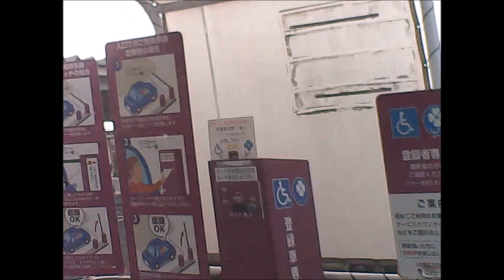車載動画 喜入～（国道226号～県道219号）イオンモール鹿児島 風家 ｘ4倍速